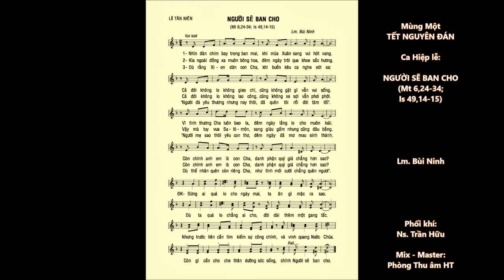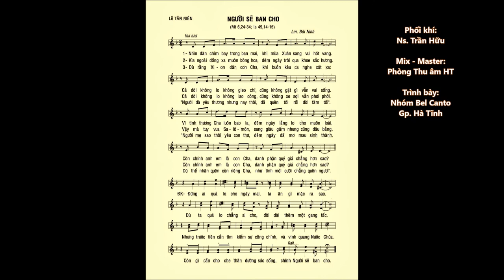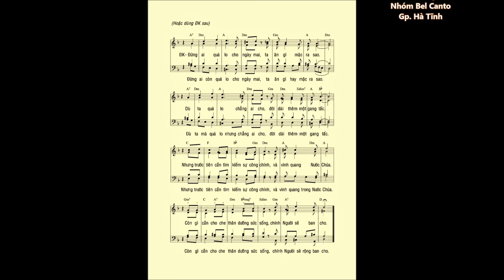Mồng Một Tết – NGƯỜI SẼ BAN CHO (Mt 6,24-34) – Nhóm Bel Canto Gp Hà Tĩnh